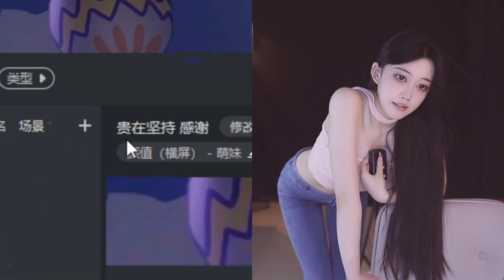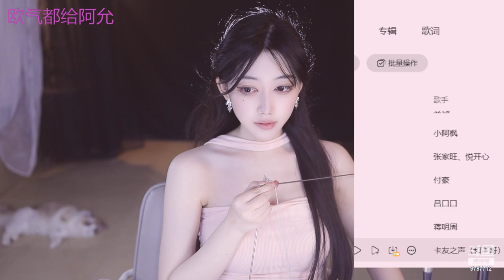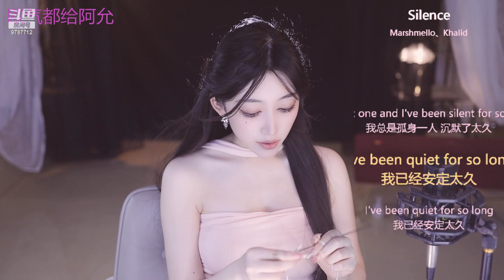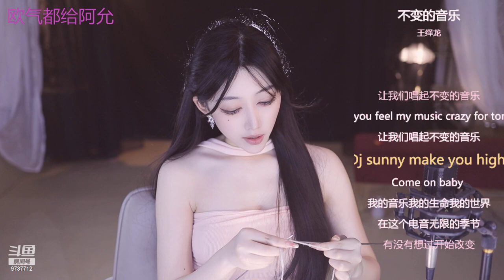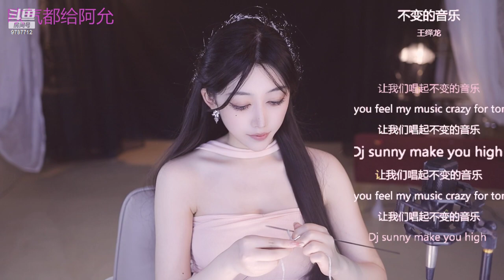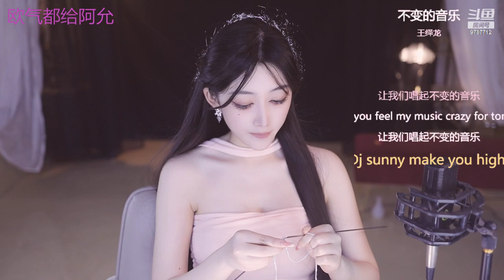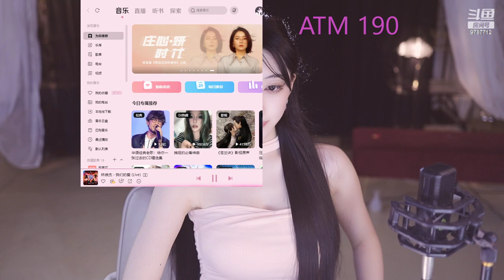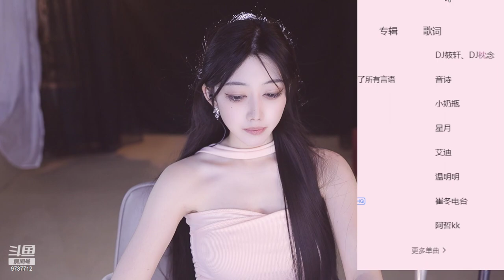斗鱼douyu o阿水水o 20221020